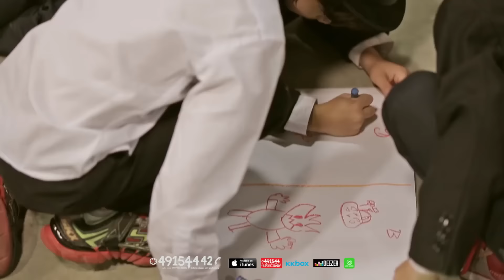ฮานาบิ (Hanabi) - บอย ตรัย ภูมิรัตน | (OFFlCIAL MV)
SINGLE : ฮานาบิ (Hanabi)
ARTIST : บอย ตรัย ภูมิรัตน
LABEL :  สไปร์ซซี่ ดิสก์

“จดหมายรักที่ส่งถึง ศิลปิน คนทำเพลง และคนฟังที่รักเพลงไทยทุกคน”

      “ฮานาบิ” ซิงเกิลแรกจากอัลบั้มเดี่ยวในรอบ 10 ปี ของนักร้อง นักแต่งเพลงอันดับต้นๆ ของเมืองไทย
“บอย -  ตรัย ภูมิรัตน”  การเดินทางจากอัลบั้มที่แล้ว มาถึงอัลบั้มใหม่ล่าสุด เขาได้แรงบันดาลใจในการแต่งเพลงนี้
มาจากความรู้สึกของศิลปินไทยและคนทำงานทุกคนในวงการเพลงที่เขารัก ที่กว่าจะสร้างสรรค์งานเพลงๆ หนึ่งออกมา
สู่คนฟังนั้น ต้องแลกมาด้วยอะไรมากมาย  บอยถ่ายทอดบทเพลงด้วยการเล่าเรื่องราวบรรยากาศหลังเวทีก่อนที่โชว์
จะเริ่ม ซึ่งอบอวลไปด้วยเสียงหัวเราะ รอยยิ้ม รวมถึงความตื่นเต้นของเขาเอง ในบทเพลงยังเล่าถึงศิลปินหลายๆ คนในวงการเพลงไทย จากหลากหลายค่าย ที่มารวมตัวกันพร้อมมอบความสุขให้คนฟัง เปรียบเสมือนงานเทศกาล“ฮานาบิ” หรืองานแสดงดอกไม้ไฟ ที่สร้างความสุขและรอยยิ้มให้กับคนดูทุกครั้งที่ได้ชม
ฮานาบิ เป็นบทเพลงที่ให้ทั้งความสนุก ความหวัง และความสุขแก่คนฟัง อีกทั้งยังได้ “โต๋ - ศักดิ์สิทธ์ เวชสุภาพ
มาเป็นส่วนหนึ่งในการเล่นเปียโน รวมถึงเสียงสดใสที่มาคอยเชียร์กุนบ้ออยู่ข้างเวทีของ ด.ญ.ชื่นใจ มาสอดแทรกให้ได้บรรยากาศแห่งเสียงเพลงที่กำลังจะถูกจุดขึ้นฟ้า อย่างฮานาบิเพลงนี้

Credit
Mixed and Mastered : Pete Tanskul
Engineered : Werapat Bubpacome
Vocals : Trai Bhumiratna
Piano : Saksit Vejsupaporn
Bass Guitar : Arnut Thongkorn
Acoustic and Electric Guitars : Chinnaput Hongumporn
Strings&Trumpets lines : Apisit Wongchoti
Drum : Surasit Jaroenrat

Cover Designed : Wisut ponnimit
Managed : Spicy Disc

ขอบคุณมิตรภาพและดนตรี ที่เป็นดั่งเทศกาลดอกไม้ไฟอันสวยงามของชีวิต
ขอบคุณคำแนะนำดีๆ จาก 3AM และ p’ Komson เสมอมา
ขอบคุณ FRIDAY, Mild, Tattoo Colour, Ben Chalatit, p’Pod, p’Lek Greasy, p’Boyd, Singto, Tor, Golf Fucking Hero, Stamp, Burin, Lula และ ตุ๊กตากับชื่นใจ และศิลปินไทยพ็อพที่รักทุกท่าน with Respect! Love&Peace